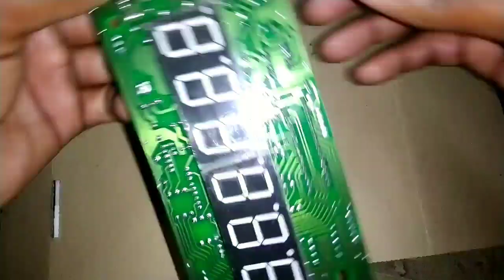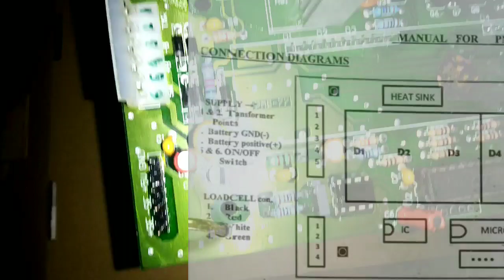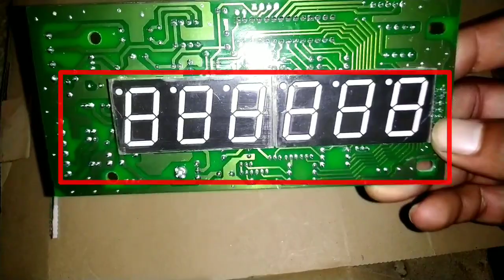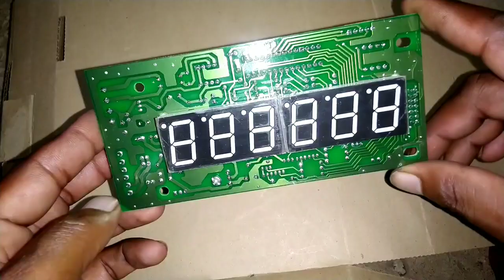weighing machine pcb board